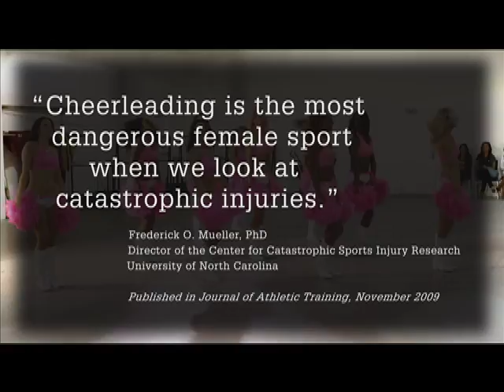Yes 2 Chiropractic - REDSKINS CHEERLEADER ON PREVENTING INJURIES - NAPS-TV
WE ALL KNOW HOW BRUISING FOOTBALL CAN BE. BUT JUST ASK A CHEERLEADER FOR THE WASHINGTON REDSKINS ABOUT THE INJURIES SHEʼS SUSTAINED DOING THE SQUADʼS COMPLEX DANCE MOVES AND DROP SPLITS, AND YOUʼLL UNDERSTAND WHY CHEERLEADING—EVEN AT YOUR LOCAL SCHOOL LEVEL—IS RATED THE MOST DANGEROUS SPORT FOR WOMEN BY THE NATIONAL CENTER FOR CATASTROPHIC SPORT INJURY RESEARCH.

"CHEERLEADING MAY LOOK LIKE FUN, BUT IT ACTUALLY INVOLVES AN INCREDIBLE AMOUNT OF STRESS ON YOUR BODY. I'VE EXPERIENCED
MANY INJURIES THROUGHOUT MY CAREER—EVERYTHING FROM PULLED HAMSTRINGS TO SPRAINS AND EVEN LOWER BACK PAIN—SETBACKS THAT CHIROPRACTIC CARE HAS ALWAYS HELPED ME FULLY RECOVER FROM."

NO MATTER YOUR ATHLETIC ACTIVITY, PROPER STRETCHING AND WARM-UPS ARE KEY. DOCTOR JAY GREENSTEIN, OF THE NOT-FOR-PROFIT FOUNDATION FOR CHIROPRACTIC PROGRESS, EXPLAINS:

"TAKING PROPER PREVENTIVE MEASURES, SUCH AS CHIROPRACTIC CARE AND APPROPRIATE SPORTS-SPECIFIC EXERCISES, CAN HELP REDUCE THE RISKS OF INJURY."

IF YOU DO DEVELOP PAIN, A CHIROPRACTOR CAN HELP IDENTIFY AND TREAT IT.